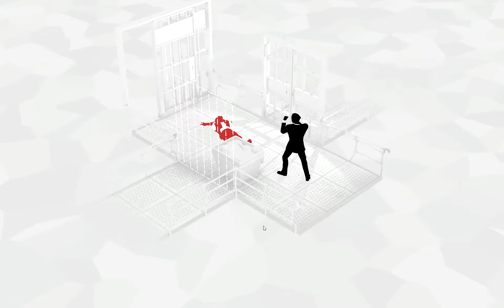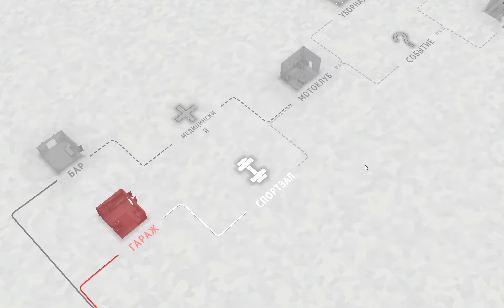VosemPlay - Fights in Tight Spaces - GamePlay PC